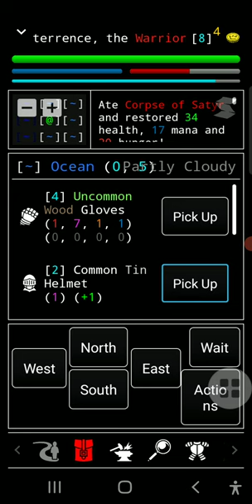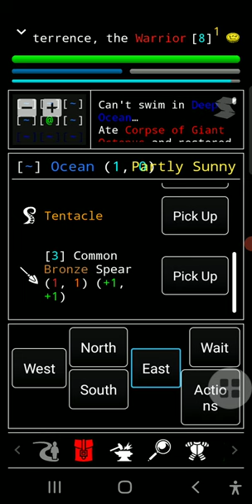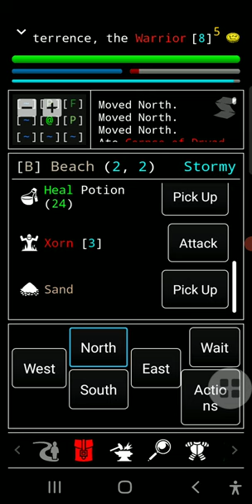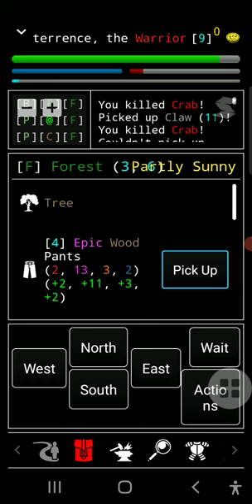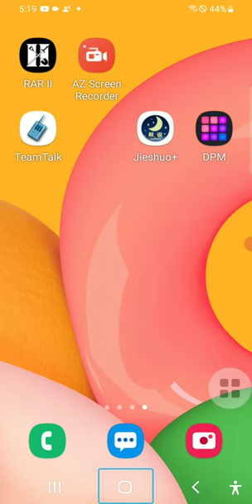Random adventure roguelike2 game play